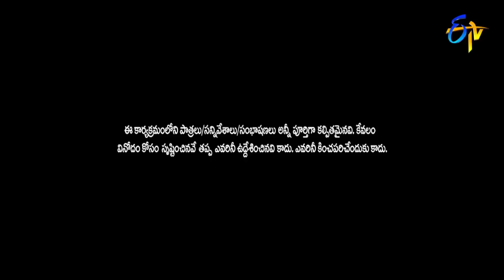Getup Srinu & Ram Prasad Top 5 Skits | Extra Jabardasth | 6th May 2024 | ETV